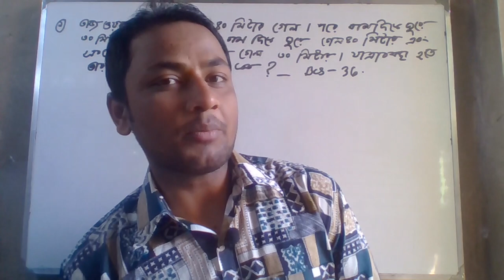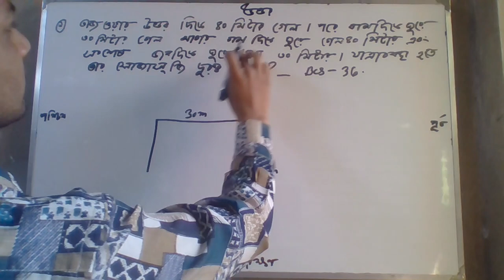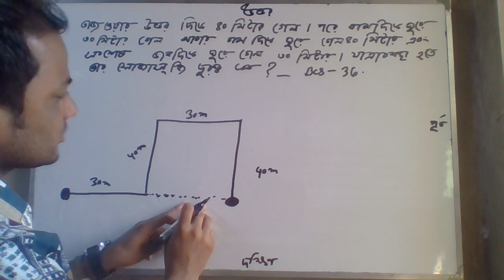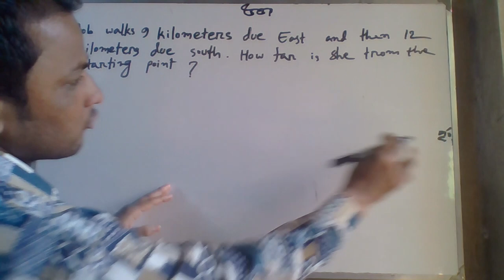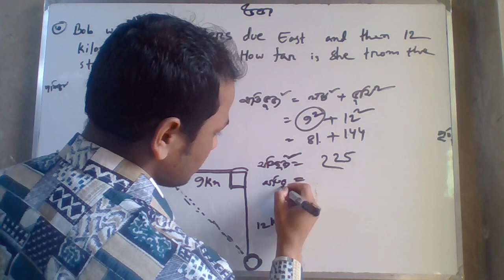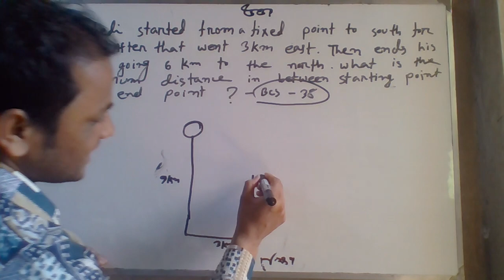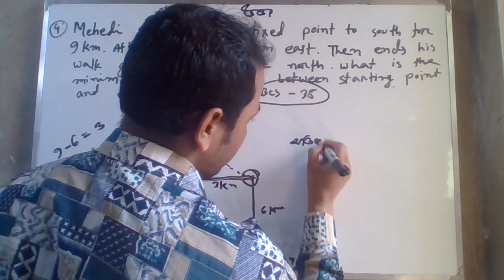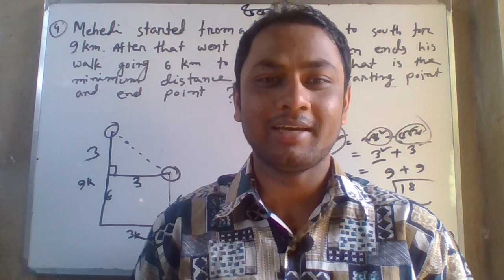দিক নির্ণয় মানসিক দক্ষতা ,direction test mental ability,reasoning space relation part 1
কৌশলে নির্ণয় করি- তাজওয়ার উত্তর দিকে ৪০ মিটার গেল ।পরে বাম দিকে ঘুরে ৩০ মিটার গেল আবার বাম দিকে ঘুরে গেল ৪০ মিটার এবং সব শেষে ডানদিকে ঘুরে গেল ৩০ মিটার । যাত্রাবস্থা হতে তার সোজাসুজি দূরত্ব কত?
দিক নির্ণয়  /পরীক্ষা /নির্দেশনা  মানসিক দক্ষতা ,direction test mental ability,reasoning space relation part ১